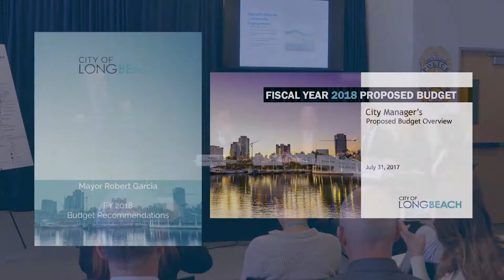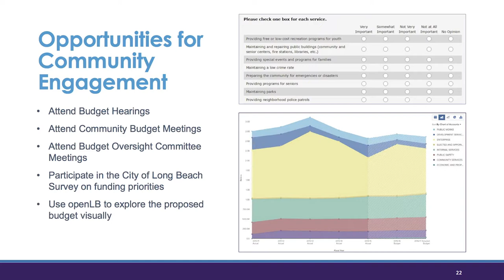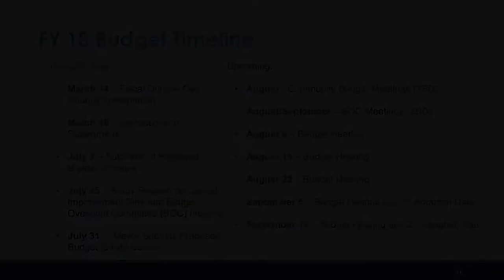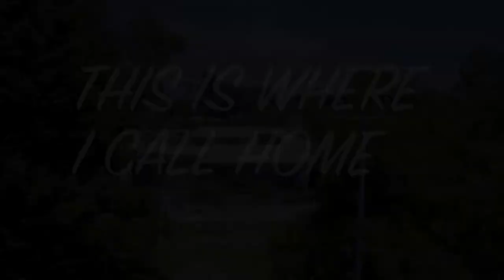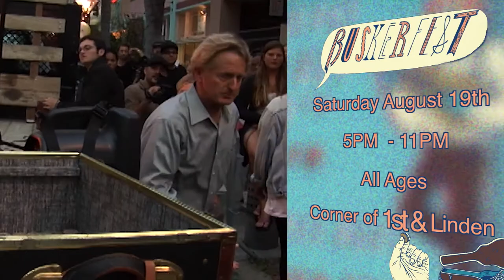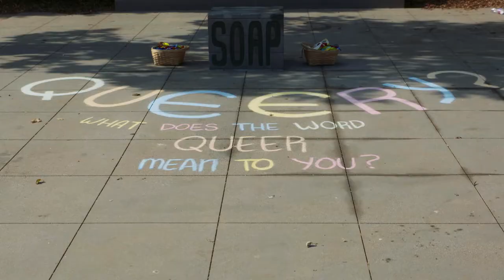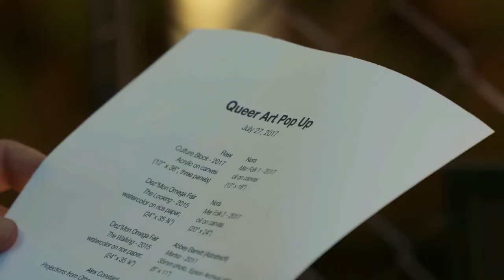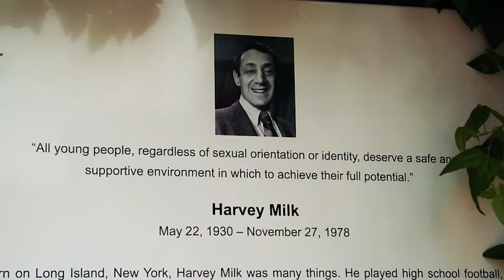Long Beach Connect - August 4, 2017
Find out what's happening in your city with Long Beach Connect - LBTV's news/calendar show covering the latest in Long Beach, from press events to local entertainment.

Take a look at this week's episode:
  iClip 2018 Budget Press Conference (01:00)
  iClip Pow Wow (03:25)
  iClip Mural Artist - Guillermo Avalos (05:32)
  PSA Tiki Beach Festival  (08:47)
  PSA Buskerfest (09:21)
  iClip Queer Art Pop-Up (10:06)